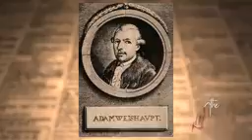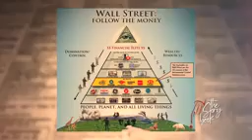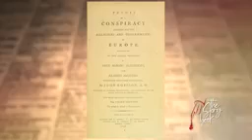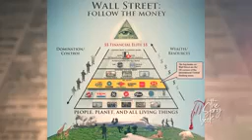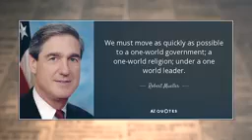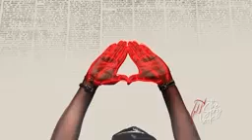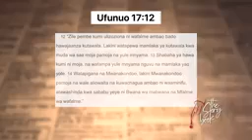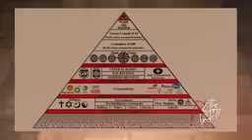The Story Book | Dunia Chini Ya Utawala wa Shetani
Mkwizu Tv Instagram : @MKWIZU TV